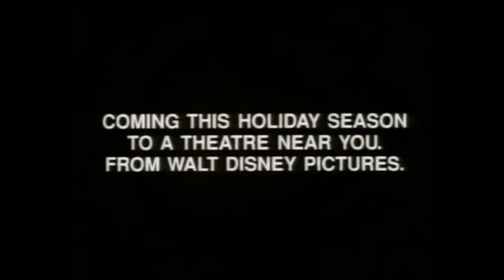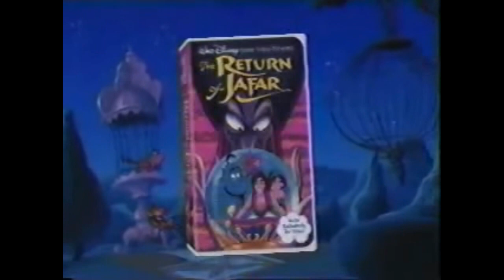Official Trailers - Aladdin Trilogy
The official trailers of the Aladdin trilogy.

In order of release: there are the films:

-Aladdin (1992);
-The Return of Jafar (1994);
-Aladdin and the King of Thieves (1996).

Os trailers oficiais da trilogia Aladdin.

Em ordem de lançamento, os filmes são:

-Aladdin (1992(
-Aladdin: O Retorno de Jafar (1994)
-Aladdin e os 40 Ladrões (1996)